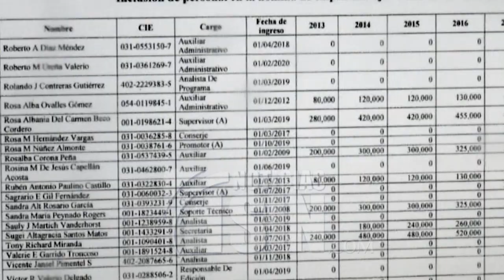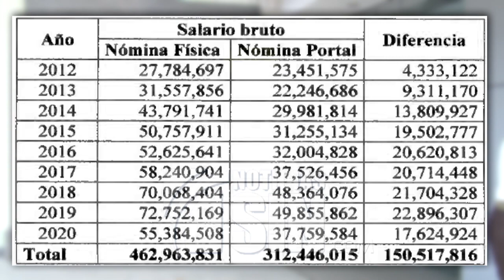Irregularidades en nóminas Fonper en informe CC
Una auditoria de la Cámara de Cuentas publicada este viernes revela supuestos pagos por más de 259 millones de pesos en botellas o personas que cobraban sin trabajar en el Fondo Patrimonial de las Empresas Reformadas (Fonper).

Las anomalías van desde pago por trabajo no realizado, pago a personas que trabajaban en otras dependencias, contratación de empleados de manera irregular, entre otras.

Las supuestas irregularidades representaron gatos millonarios a las arcas del Estado entre 2012 y 2020 durante la gestión del imputado por el caso anti-pulpo, Fernando Rosa.

La Cámara de Cuentas citó que en ese periodo más de 200 personas cobraron sin que se verificara el trabajo que realizaron en el Fonper. Lo que representó un gasto superior a los 259 millones de pesos.

De acuerdo a la investigación de la Cámara de Cuentas parte de ese personal fue desvinculado de la institución en el mes de julio del año 2020 previo al cambio de gobierno.

La auditoría realizada a solicitud del magistrado Wilson Camacho, director de la Pepca, también cita que a pocos días para el traspaso de mando del PLD al PRM, 13 directivos del Fonper autoliquidaron sin que eso fuera aprobado por el Consejo Directivo. Esto representó un gasto superior a 41 millones de pesos.

Entre ellos figuraban Fernando Rosa, Luz María Reyes, Héctor Bienvenido Morales, Carmen Magalys Medina y otros.

Asimismo citó que entre la nómina de personal fijo publicada en la Web y la misma nómina pero en físico hubo una diferencia superior a los 150 millones de pesos porque en la primera no estaba registrado todo el personal.

Lo propio observó el órgano auditor con las nóminas fija y de la web con relación al personal contratado y militar. Ambas con diferencias superiores al millón 300 mil pesos en detrimento del Estado.

Otra supuesta ilegalidad fue la contratación de familiares de algunas autoridades de la institución para una erogación superior a los 52 millones de pesos en ocho años. Ahí fueron identificados 2 parientes de Fernando Rosa y otros 2 de Carmen Magalys Medina.

El órgano auditor de control interno también reveló que encontró cheques que fueron emitidos a nombre de diferentes empresas pero que fueron retirados por la misma persona.

La opinión legal de la Cámara de Cuentas establece que los funcionarios del Fonper no actuaron conforme a la constitución, la ley, las normas ni los reglamentos.